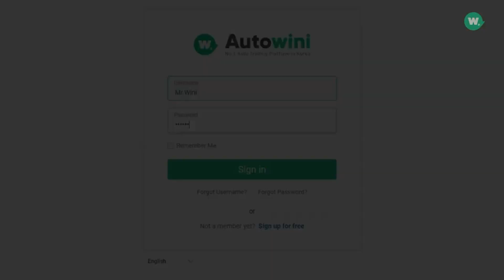Drift your way with Autowini and Aleksandre Kherodinashvili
Autowini is an online Auto Trading Platform in South Korea. With over 700,000 registered members, and more than +100,000 cars sold, Autowini offers you the best deals on Used vehicles online from South Korea. Find your car online, talk to our staff, and get your car delivered to your port, all in one service with Autowini.